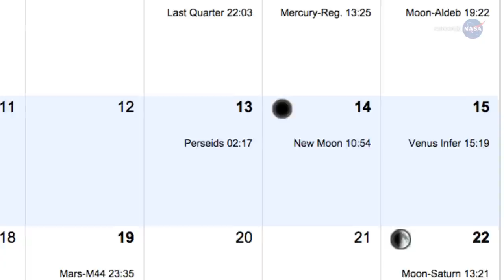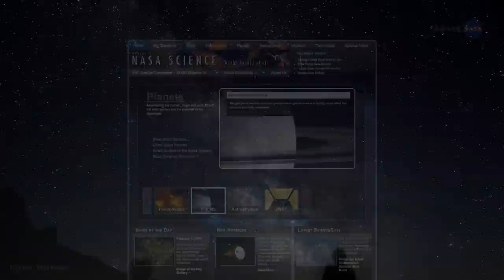ScienceCasts: A Good Year for Perseid Meteors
This week, Earth passes through a stream of debris from Comet Swift-Tuttle, source of the annual Perseid meteor shower. Forecasters say the show could be especially good this year because the Moon is nearly new when the shower peaks on Aug. 12-13.